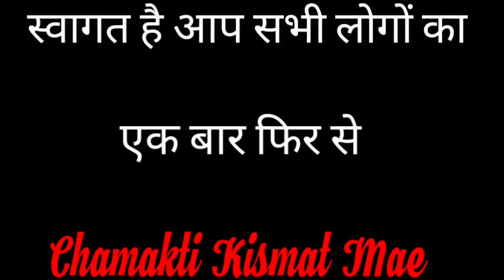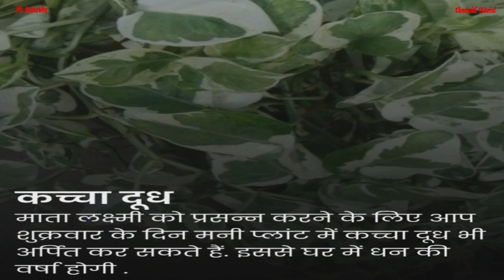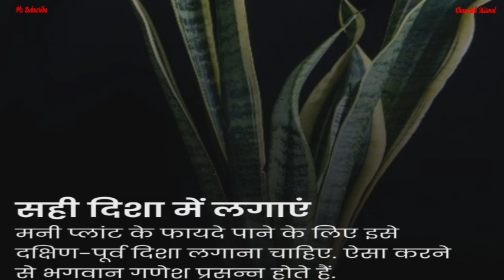Money Plant मे बांध दे ये चीज फिर देखे कमाल एक ही दिन में बना देगा मालामाल || Jyotish || Vastu